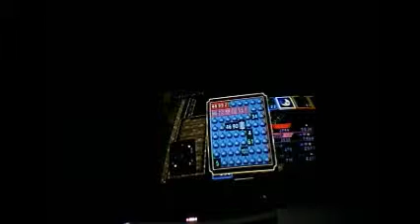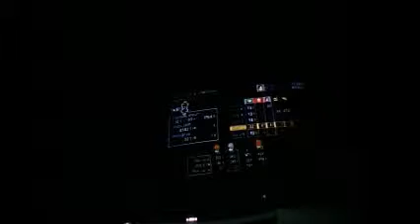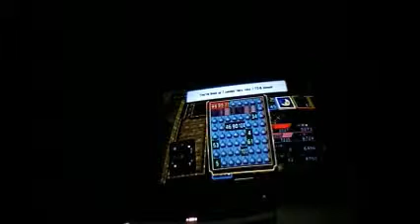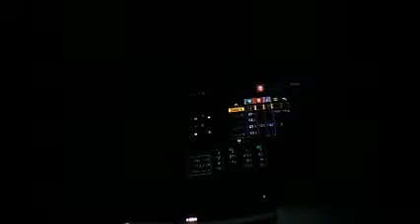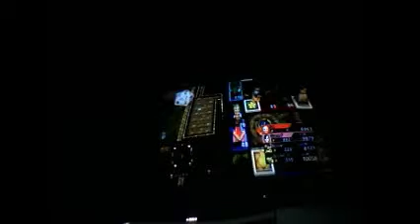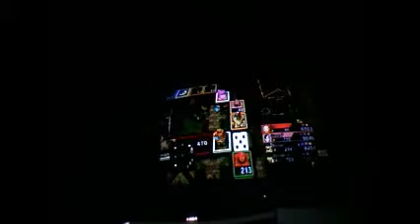Fortune Street Tournament Round 8 Part 15 FINALE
Stay Tune For The Semi Finals Everyone :D

Enjoy :D